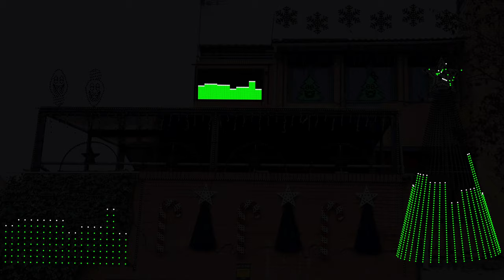Zombie Christmas Wonderland Christmas xLights Sequence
xLights Sequence of "Zombie Christmas Wonderland".